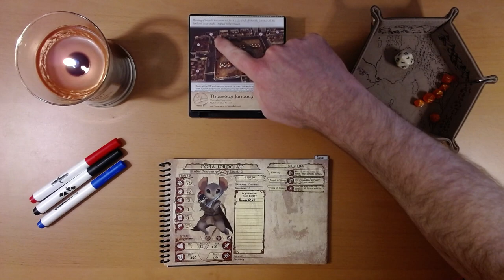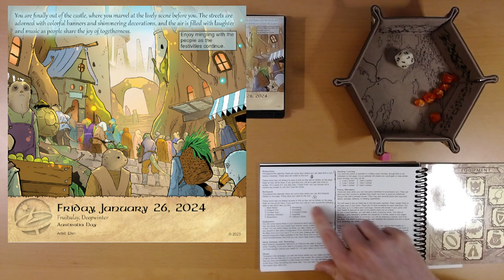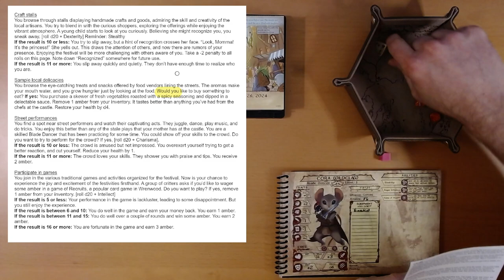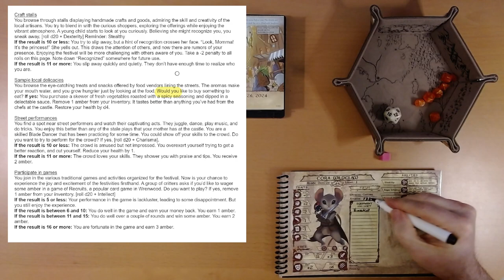2024 Quest Calendar Jan. 26: Mingling with the Commonfolk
Wherein our heroine
reinforces her opinion that
outside is better than in.